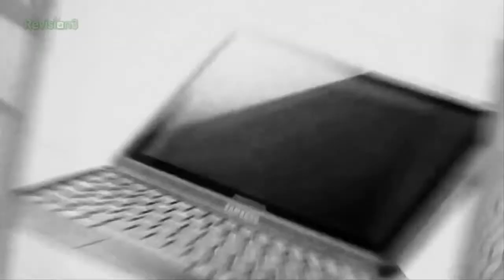Geek Beat Archives What's in Our Bags IFA 2014 Edition